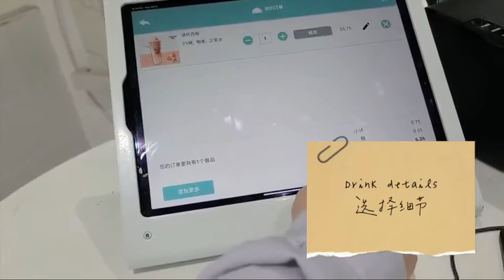abcpos X Tsaocaa Self Order System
Self-Order
It is easy and convenient for customers to select their favorite food and beverage, most importantly, it is a one-stop contactless payment solution.